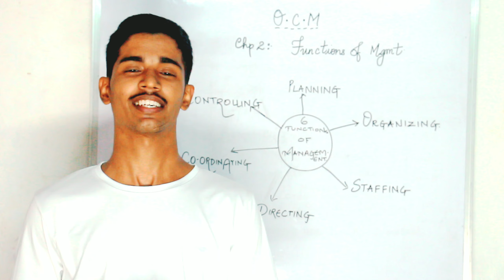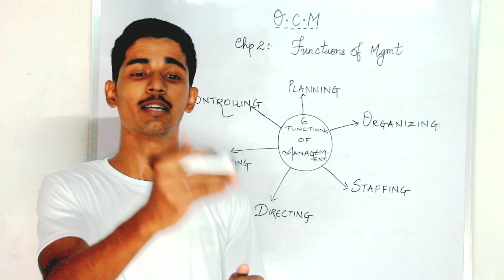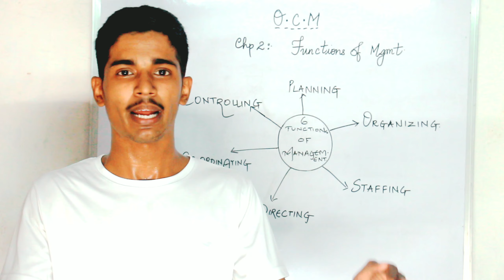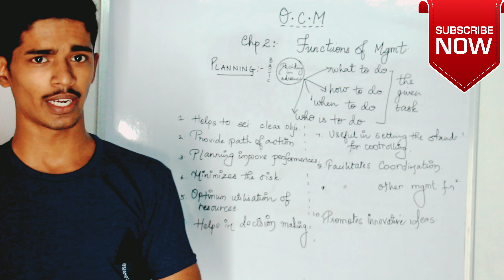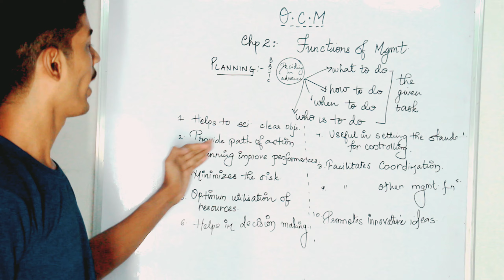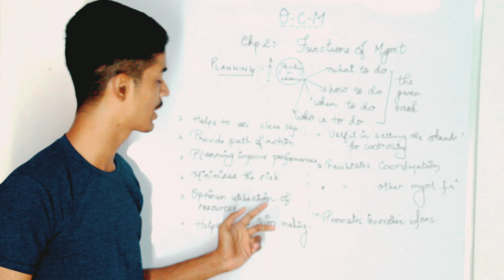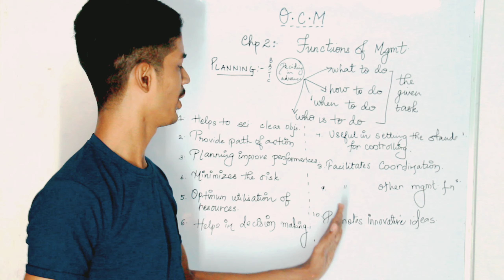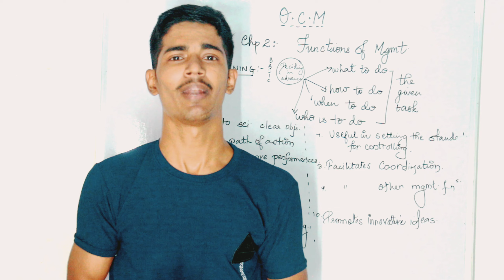O.C Chp - 2 FUNCTIONS OF MANAGEMENT. BRIEFING OF CHAPTER AND PLANNING.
IN THIS VIDEO I HAVE EXPLAINED THE PLANNING CONCEPT AND BEFORE THAT I HAVE GIVEN A GIST OF FUNCTIONS OF MANAGEMENT VIA A SIMPLE EXAMPLE.

I HOPE YOU'LL WATCH THE WHOLE VIDEO AND SHARE OT WITH YOUR FRIENDS AND MAKE THEM CHAMPIONS.